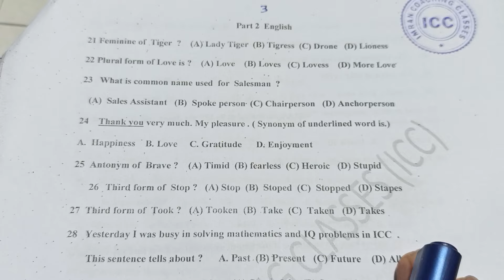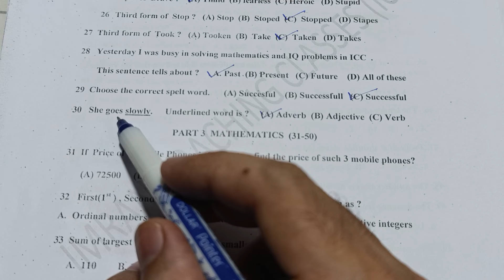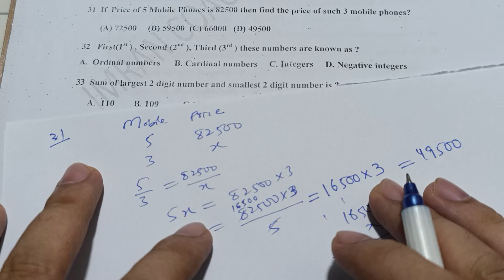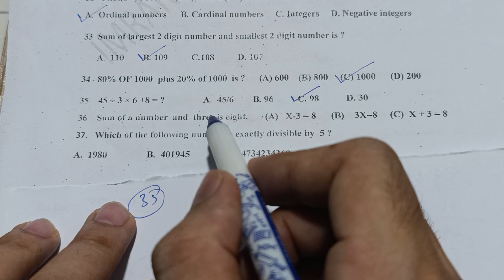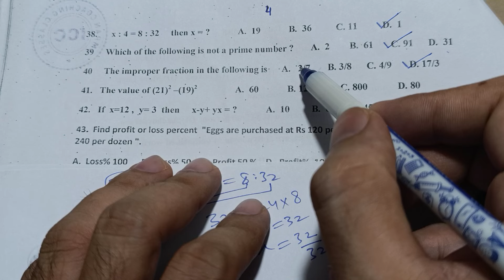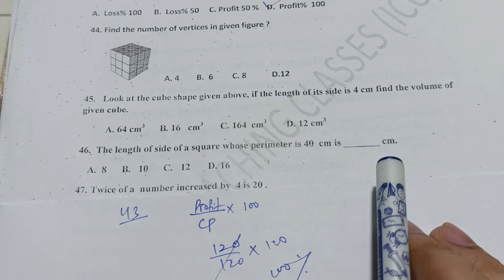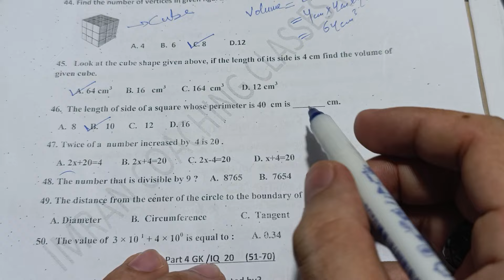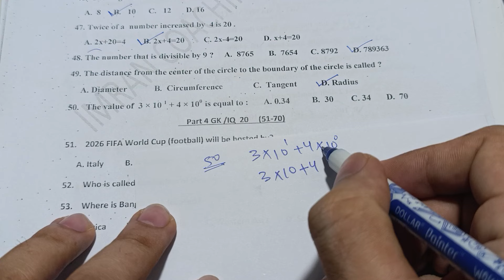3rd Mock test | English Grammar | Mathematics | STS Spsc FPSc | ICC Test no 143 | part 2 | Jobs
3rd Mock test | English Grammar | Mathematics | STS Spsc FPSc | ICC Test no 143 | part 2 | Jobs

3rd Mock test | Test No 143 | Jobs preparation | University | Schools | College | Best MCQs

jobs preparation
University admission test
Scholarship test
School Test
 important and repeated IBA MCQs ,important for all kinds of jobs.

All kind of jobs In Pakistan
Sindh police department jobs
most important must watch
best topics
Confirm topics in papers

Channel name
Imran Sarwar
Imran coaching classes
Address: Tofique colony, opposite circuit house near DCO Office, shahani service wali Gali Dadu Sindh
for all details/updates

 For all kind of jobs

Aptitude || Reasoning ||most important for jobs preparation.
Best MCQs for preparation must read and solve

1. Number Series Questions
2. Number Analogy Questions
3. Calender Reasoning Tricks
4. Dice Reasoning Tricks
5. Figure Based Puzzles
6. Reasoning Questions For Competitive Exams